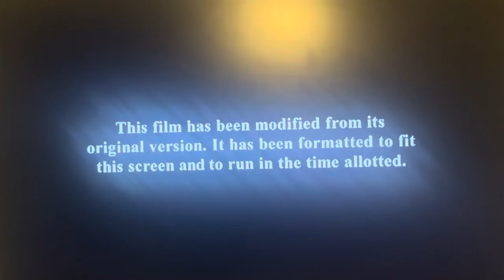Opening To The Croods: A New Age On Universal Kids 10/13/24